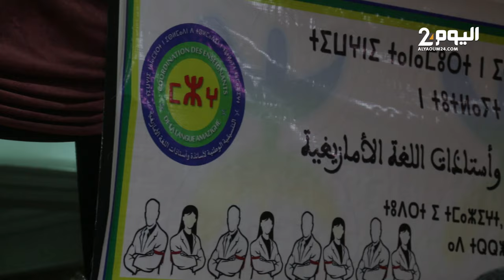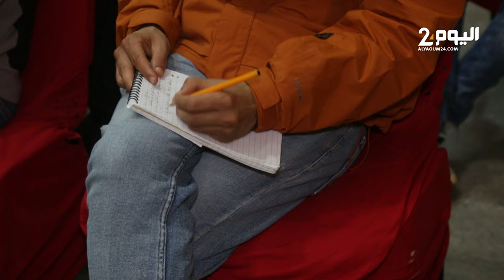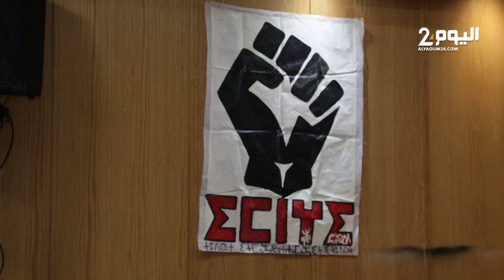لقاء يرصد انتقادات وتراجعات في تدريس الأمازيغية